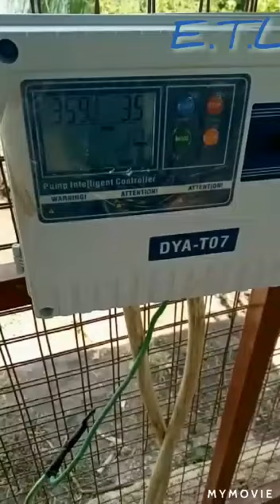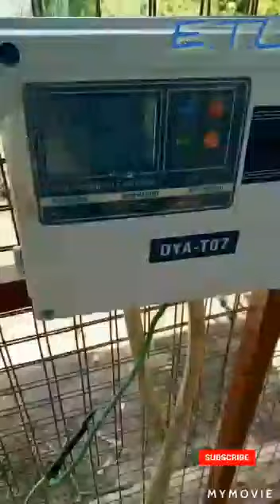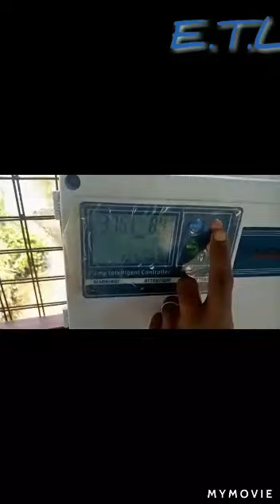Technique de pompage en cas de chute tension, vol 1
ELec machines